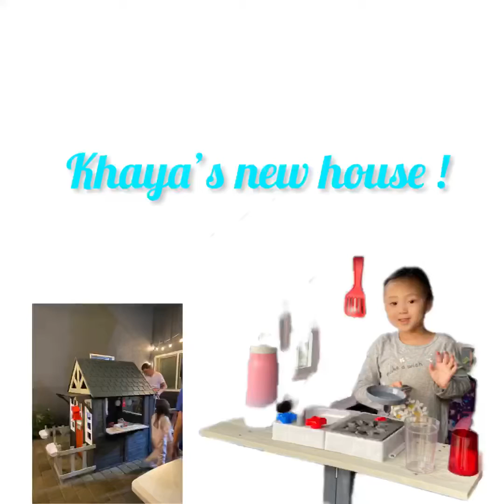Surprising Khaya on her 5th Birthday ! New house 🏡!!!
Hello mga kapagong new vlog tara panaoodin natin !